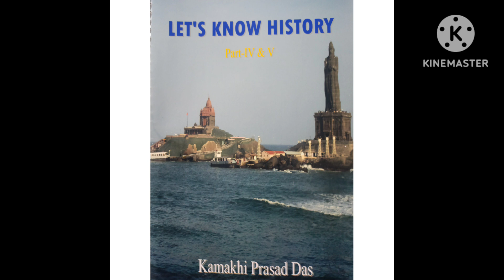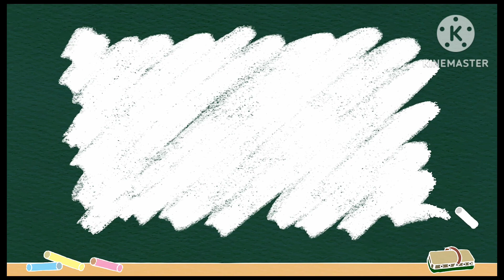Sources of Medieval india(Historiography) (set-23, c-3) by Prof.Kamakhi Prasad Das